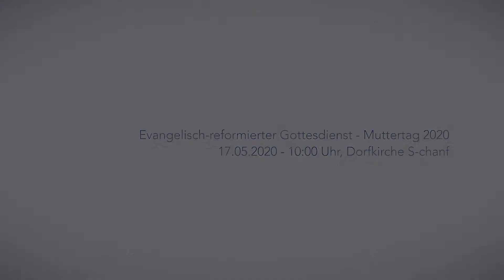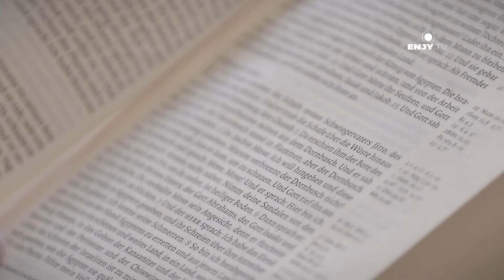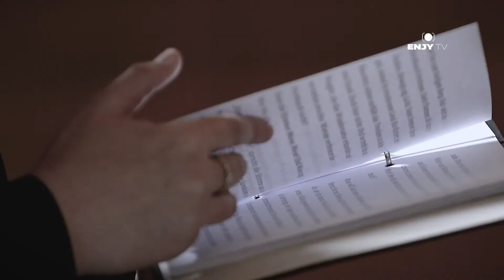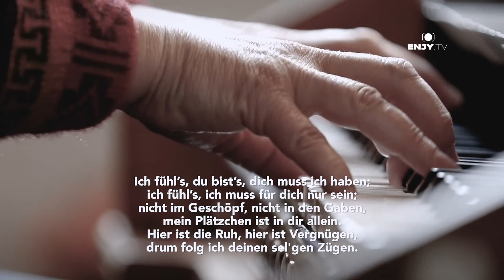REFURMO OBERENGADIN - 10 - 2020